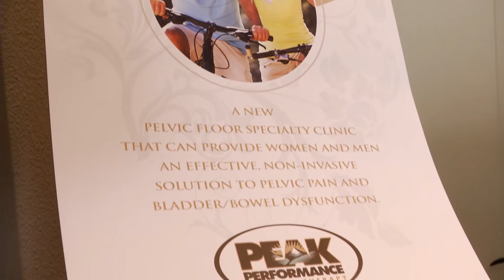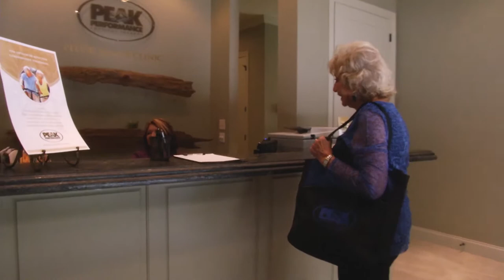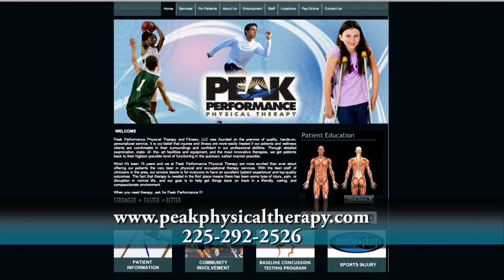Renee Chatelain - CEO/President, Arts Council of Greater Baton Rouge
Chatelain speaks about the  Arts Market (11/7) and the River City Jazz Masters Paquito D'Rivera (11/10).